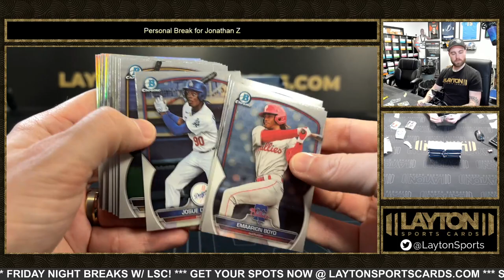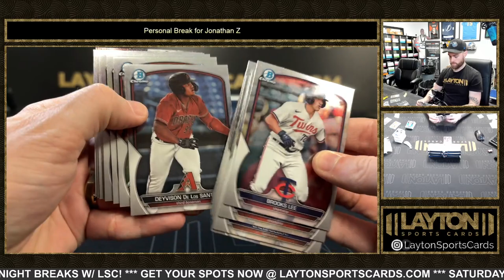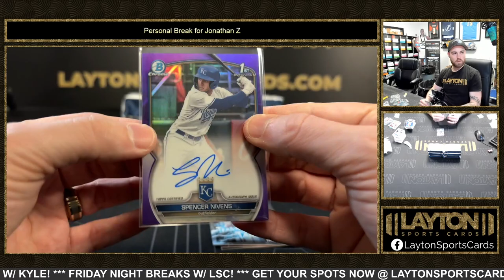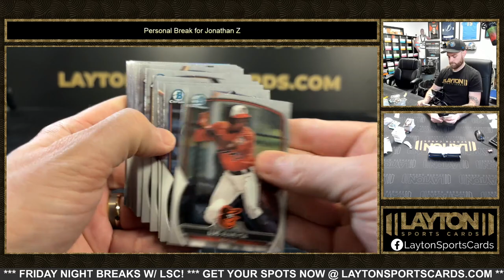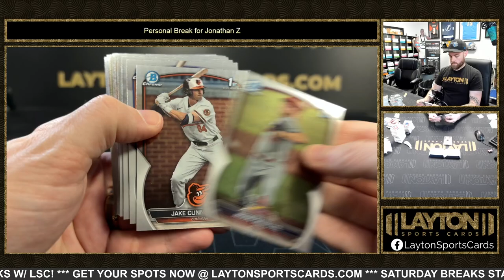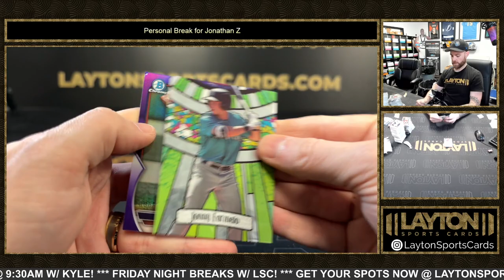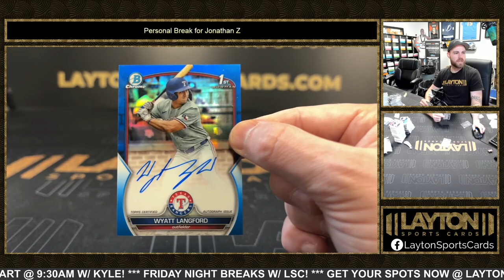2023 Bowman Draft Baseball Super Jumbo Box Break for Jonathan Z